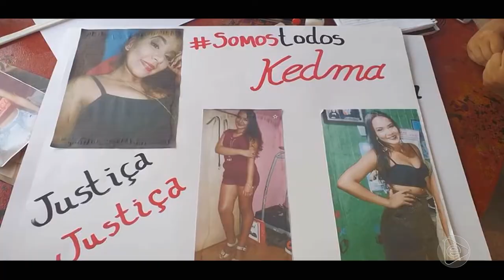Na Mira – (06.12.2019) 03º Bloco